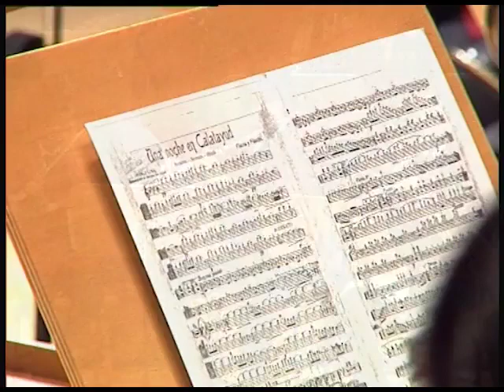Una Noche en Calatayud (Ronda-Jota)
UNA NOCHE EN CALATAYUD
 Pablo Luna
 La plaza de toros de la Misericordia, en octubre de 1925, acogió el estreno de una obra de Pablo Luna con motivo de la imposición a este autor de Ia Medalla de Oro de la ciudad. EI compositor de Alhama de Aragón escribió para la ocasión una de las obras que más fama le habían de proporcionar entre sus paisanos, Ia suite sinfónica que lleva por título Una noche en Calatayud. Su magistral y brillante partitura evoca los sonidos de una noche de ronda bilbilitana: el silencio y Ia calma nocturna se ven rasgados por las notas de una bella serenata que, una vez concluida, da paso a Ia ronda interpretando una brava jota.
 Pablo Luna es recordado por una fulgurante carrera musical, durante Ia que compuso más de ciento cincuenta obras, bastantes de ellas zarzuelas y operetas en varios actos, lo que supone una enorme producción; además, prácticamente toda ella vino acompañada de rotundos éxitos. De su obra es imposible pasar por alto Ia opereta Molinos de Viento, estrenada en Sevilla en el año 1910. Pero fueron numerosas las obras destinadas al teatro en las que la música de Luna recogió aires y ritmos populares, entre ellos el más conocido y divulgado en su época: la jota.
 Este compositor dirigió también el Teatro de la Zarzuela de Madrid. EI niño judío, EI asombro de Damasco o La pícara molinera son algunas otras de sus más conocidas obras. Pero para este concierto de aniversario, Ia Banda de Música de Muel ha elegido Ia que más popularidad le dio entre nosotros: esta fantasía musical titulada Una noche en Calatayud.